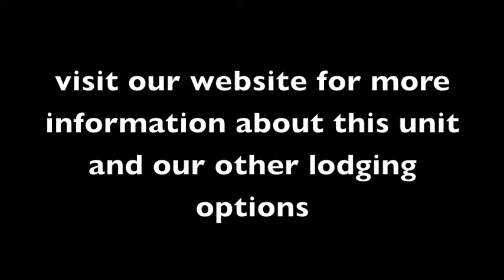Lodging rooms at Lake Palestine Resort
Lake Palestine Resort located in the piney woods of East Texas. Just south of Tyler Texas. A short drive from Dallas and Houston areas. Lake Palestine Resort offers RV camping, Tent camping, cabin rentals, motel rooms, lodge suites, boating, full service restuarant and more.